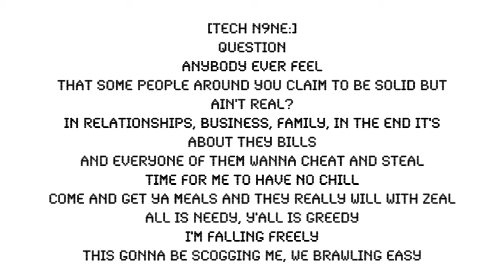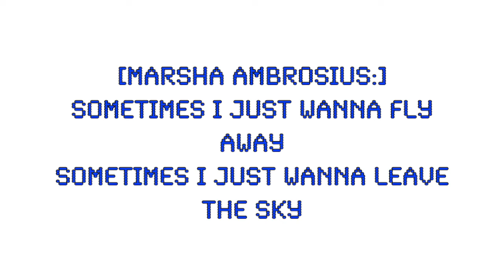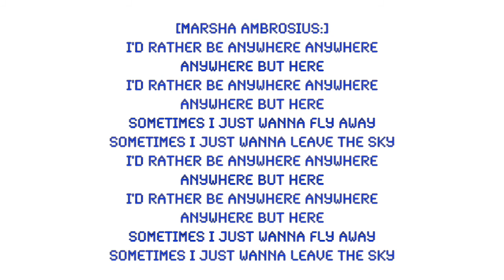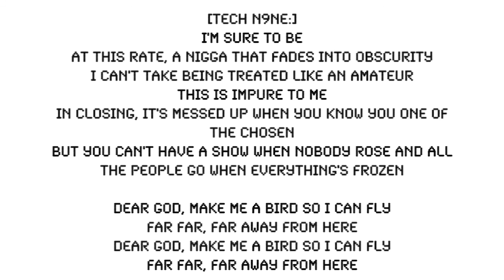Anywhere Tech N9ne Feat Marsha Ambrosius Lyrics